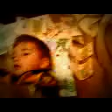loriki tuj lu me pare